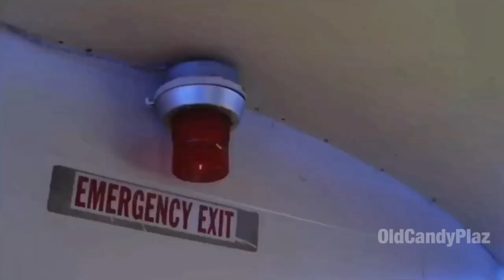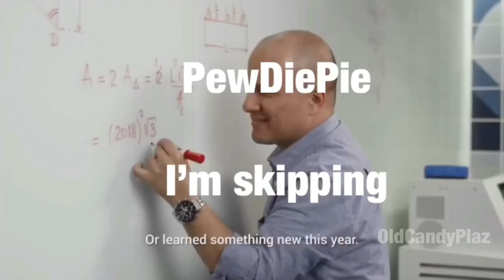YouTube Rewind 2018, but it gets 5% faster when I cringe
MEGA SPEED

AAAAAAA

YouTube chat group (finally works)